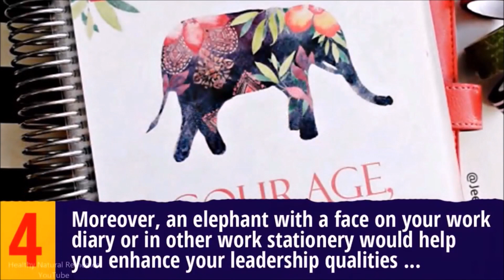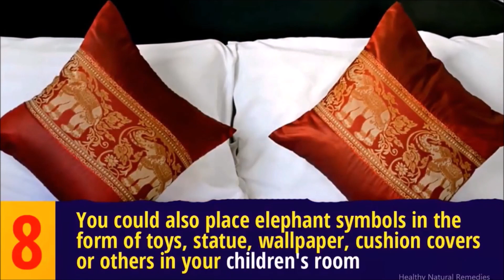Keep Elephant Statue here to attract money, good luck | Vastu Shastra, Feng Shui tips